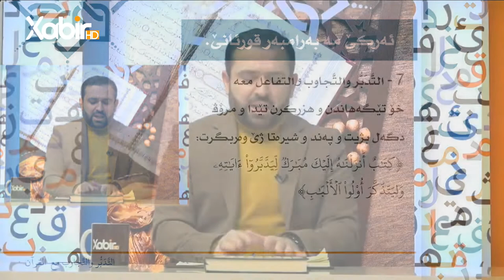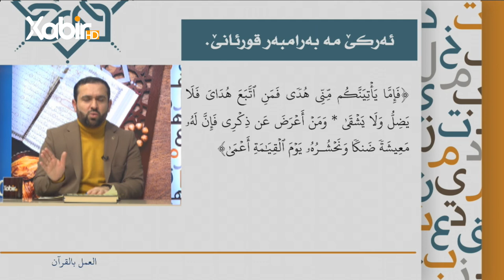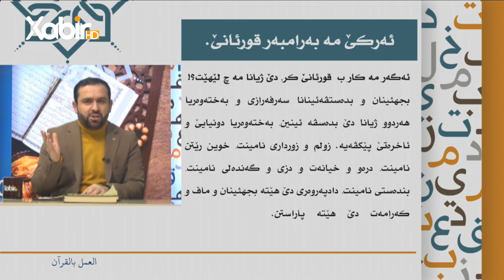بەرنامێ دگەل قورئانێ | ماموستا فوئاد على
بەرنامێ: دگەل قورئانێ
پێشکێشکرن: ماموستا فوئاد على